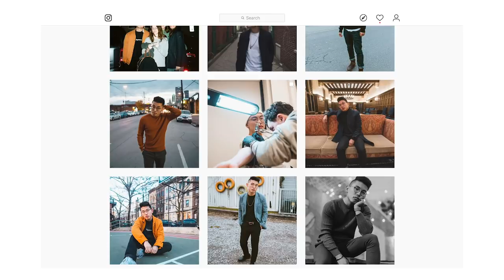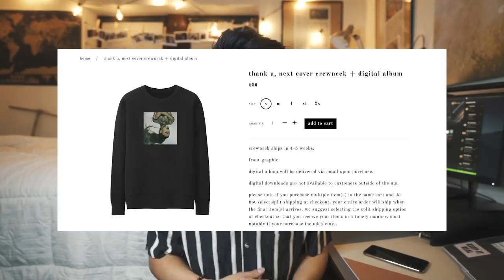MUSIC OF THE MONTH?? February Favorites